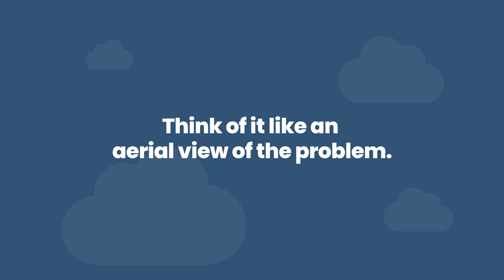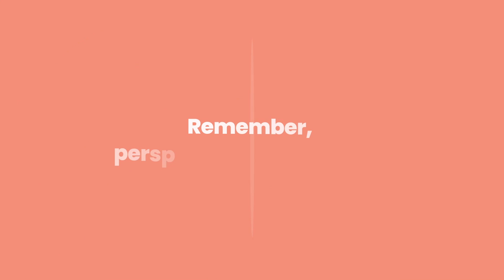Challenge? How to connect the dots and move forward | Kevin Mansell-Abell | TEDxUSW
If you’re working on a personal project, setting up, or running a business, you’re bound to face
challenges along the way. You might find yourself stuck at a crossroads and don’t know which
route to take, or perhaps feel like you’ve got no options at all. How do you overcome this and
move your project forward?
Entrepreneur, marketer, and designer Kevin Mansel-Abell have been helping people and
businesses connect the dots and move their ideas forward. Here he shares his 5 key points to
consider, helping you unlock potential and seize opportunities, moving your project or business
ideas forward.
1. Be clear on what you’re trying to achieve and don’t jump to conclusions
2. Design the strategy around the goal
3. Take a new perspective
4. You’ve probably got the answers already
5. Take time out to help make all this happen
Think of it as an aerial view of the problem. Looking at it from above gives a whole new
perspective and gives you the context of the bigger picture. Remember, perspective is everything,
what seems like a massive issue at 11 pm at night can seem much brighter the next day.
Understand that and embrace it, what can you do to change your perspective today, to help you
move forward tomorrow? Kevin Mansell-Abell is a lifelong entrepreneur. Having started and set up his own studio in
2007, he’s since worked with hundreds of clients and businesses, helping them to overcome
obstacles and move their ideas forward. With a design communications background and years
of marketing experience, he enjoys encouraging others to see things from a new perspective.
An MBA graduate from USW, alongside Kevin’s work, he is actively involved in writing, shaping
and delivering numerous regional, industry and government-led entrepreneurship support
programs and plays an active role in nurturing the next generation of entrepreneurial talent. This talk was given at a TEDx event using the TED conference format but independently organized by a local community.